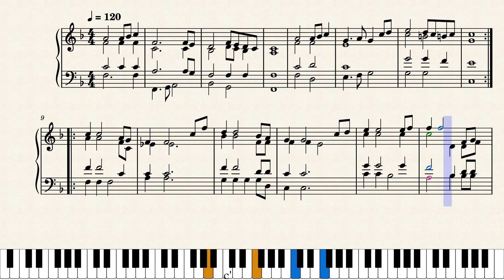!Huti /guite composed by Nicro Dantago //Hoabeb as transcribed from solfege (drmfs), I had no audio